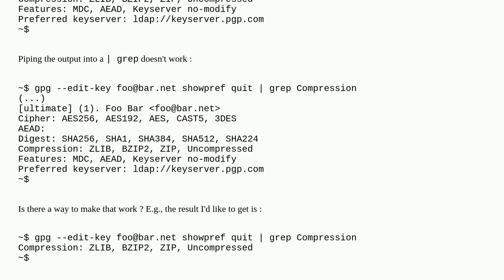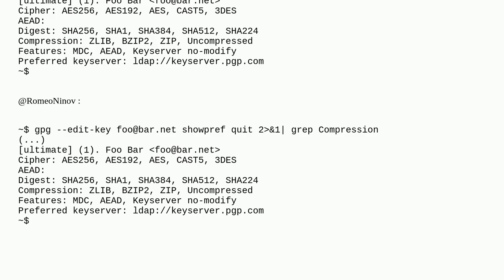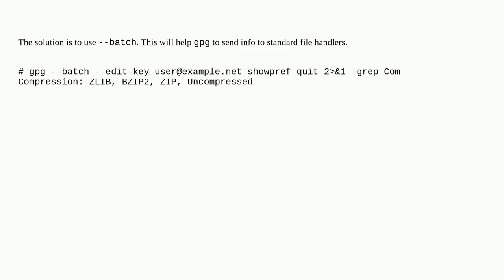Unix: Is it possible to grep this output from gpg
Is it possible to grep this output from gpg

A special thanks goes out to the community

  gpg grep